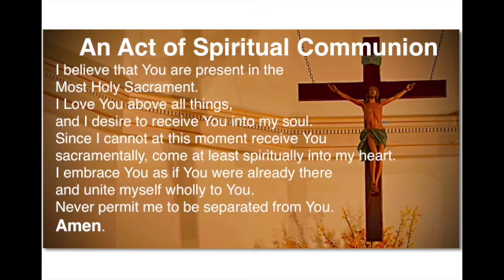St. Mary's 4th Sunday of Lent. Saturday, March 13, 2021. Father Anthony Mpagi.